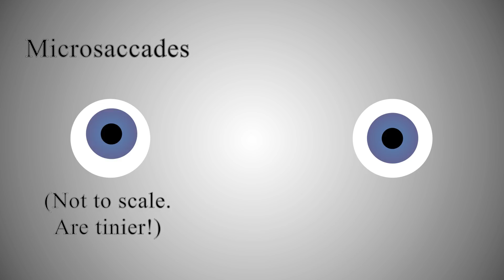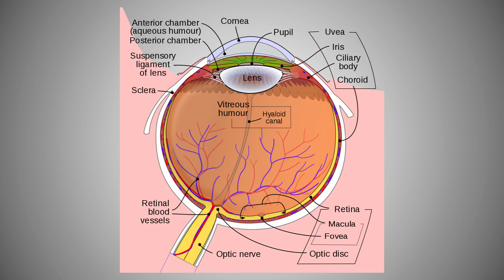3 AMAZING Optical Illusions Demonstrated and Explained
The human visual system has so many quirks and caveats (such as weak peripheral vision, saccadic masking, and blind spots) that it is a miracle that we can even see at all. Not only, that, but sometimes it just makes stuff up! Today I explain three optical illusions and you can follow along with the demonstrations!

Thanks to patron:
Whitney Toftness

TangenCognitionLab
to learn more about this illusion and how our experience affects what we see.
This is a new scientific finding called the "Flashed Face Distortion Effect".
Tangen, J. M., Murphy, S. C., & Thompson, M. B. (2011). Flashed face distortion effect: Grotesque faces from relative spaces. Perception, 40, 628-630 doi:10.1068/p6968

Jonathan Lang
An old analogue clock mounted on a wall ticking by for two minutes. Hour, minute and second hands are visible. This video is provided on YouTube as a preview. The full quality, non-watermarked version can be downloaded Artisanal Digital aims to provide free stock video to students and teachers, as well as anyone else who'd like to use it.